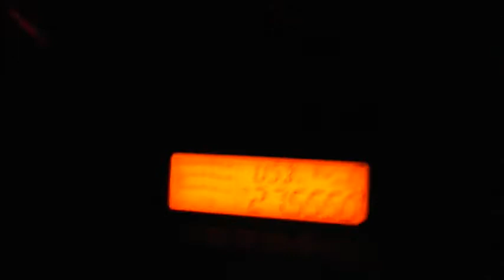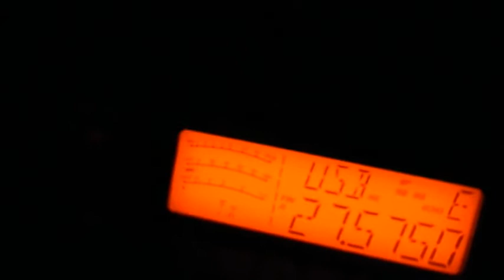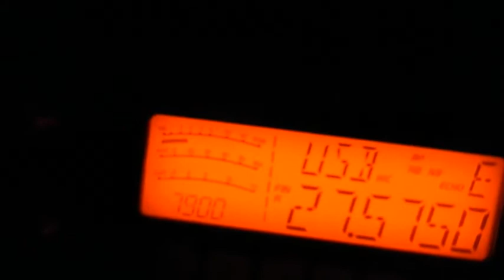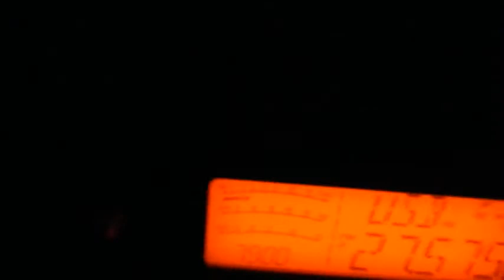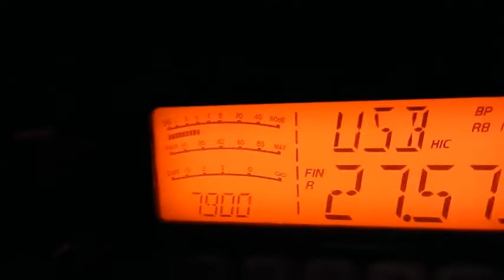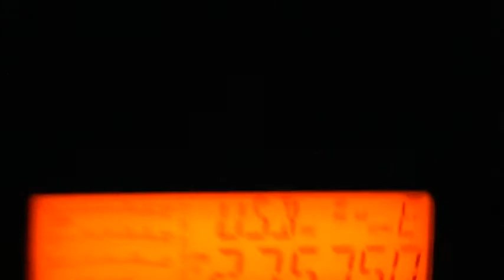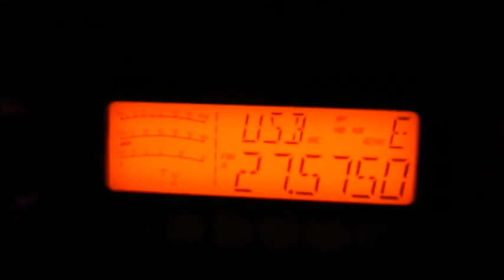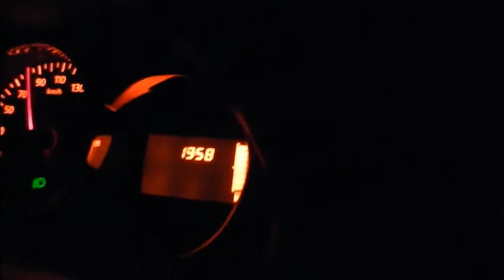Cibi QSO Bernard Pierre Michel Ludovic Remy 1 01 2017 CRT7900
QSO avec Bernard (pour un test), Pierre-Michel, Ludovic et Rémy sur l'autoroute. Fréquence: 27,575 Mhz en USB le 1 Janvier 2017.